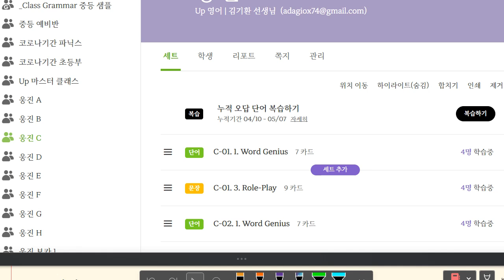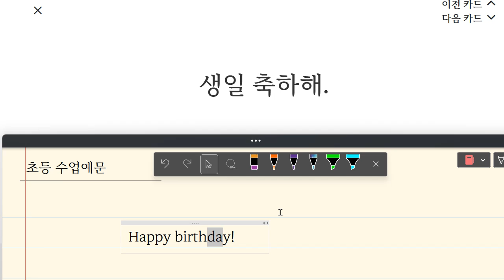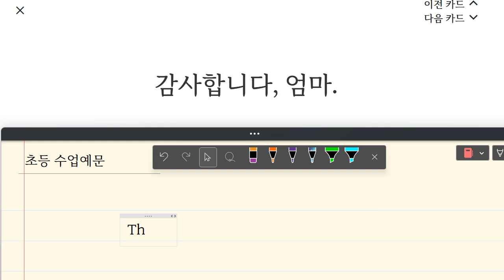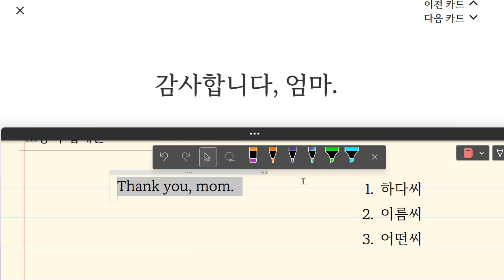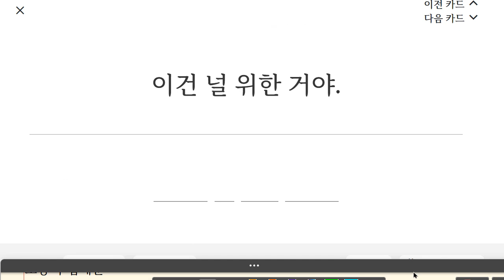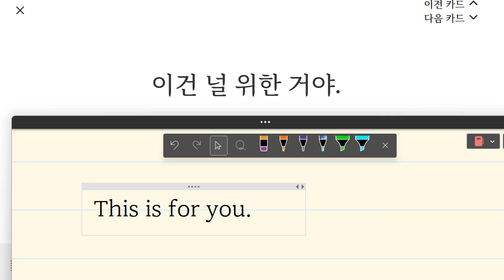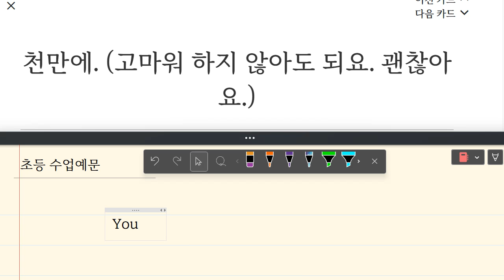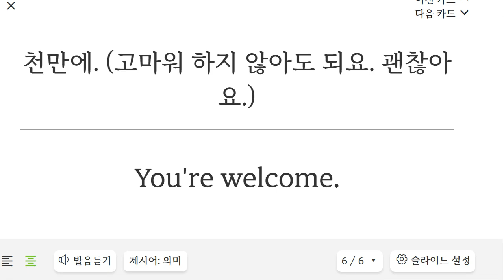김민성 2023 05 11 15 00 21 384 초등 기초 회화 말하기 쓰기 성취도 65